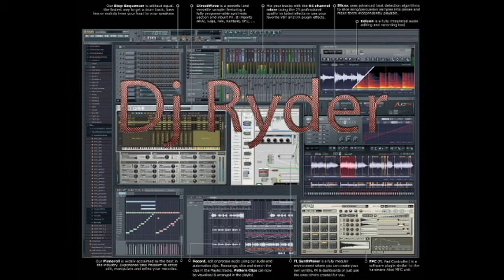Chattanooga Techno - Dj Ryder